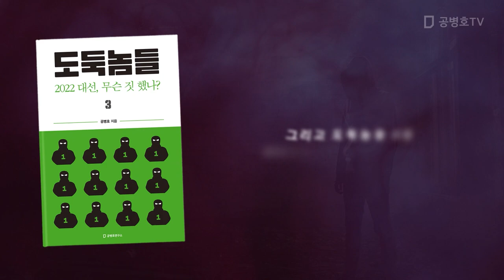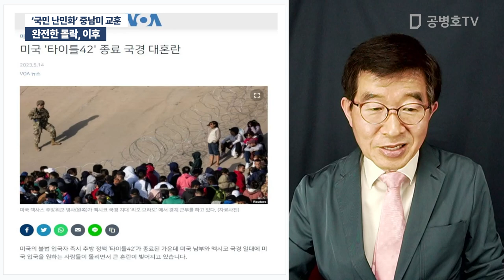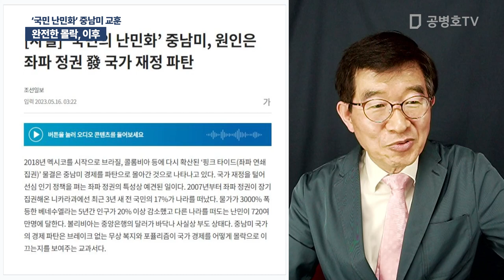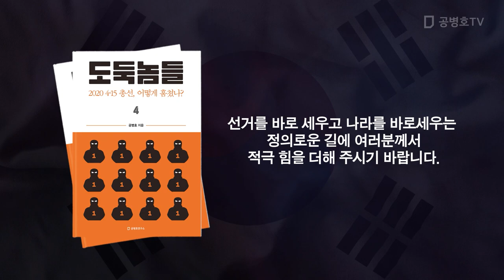완전한 몰락, 이후 / '국민 난민화' 중남미 교훈[공병호TV]